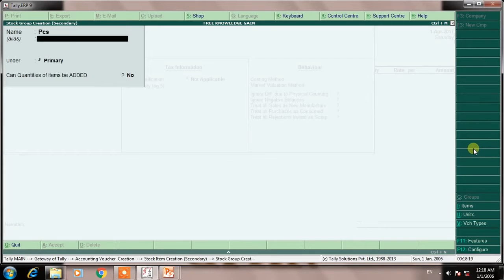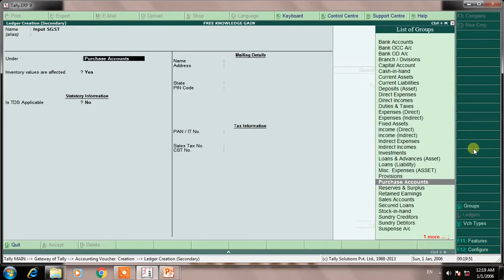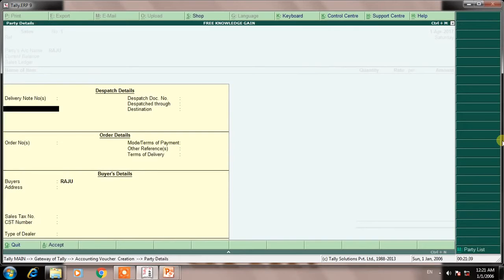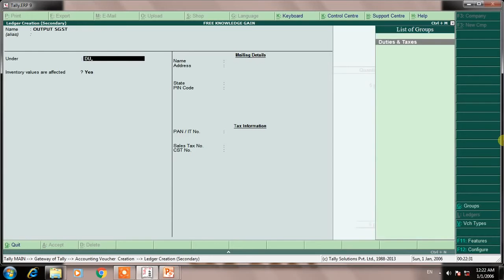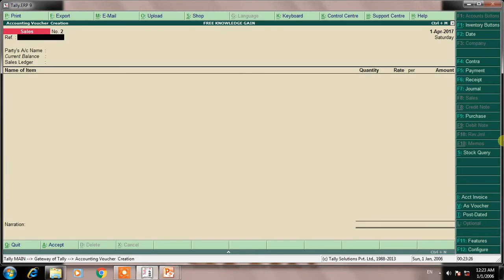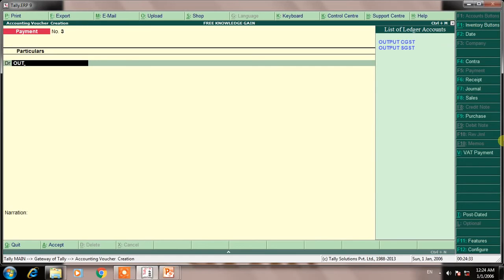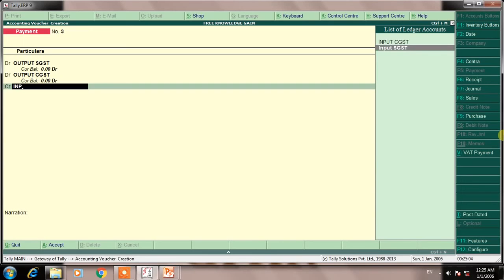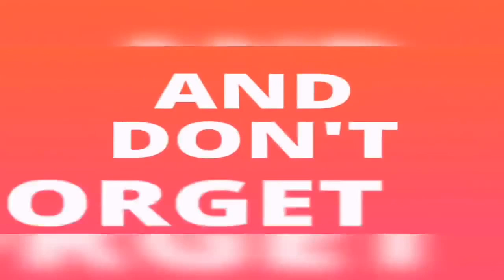GST Accounting Entries, Account Entries in Tally in Hindi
GST Accounting Entries, GST Account Entries in Tally in Hindi